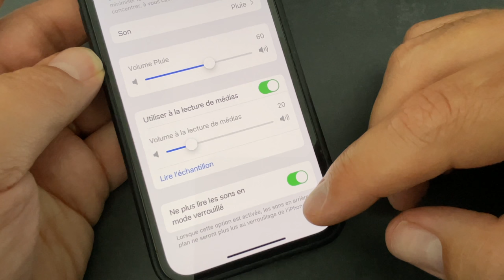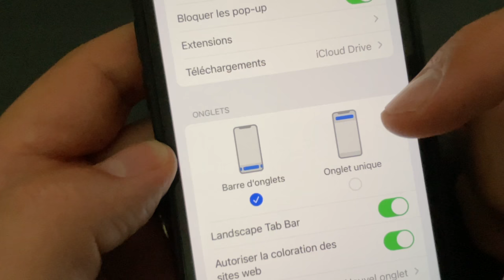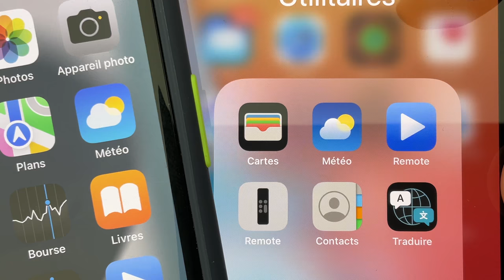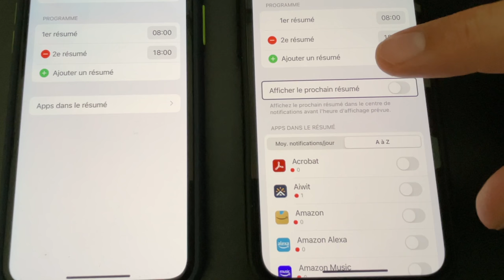iOS 15 beta 5 et iOS 15 beta 6 : Les nouveautés...en retard !!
Dans cette vidéo je fais le point sur les nouveautés  iOS 15 beta 5 et iOs 15 beta 6